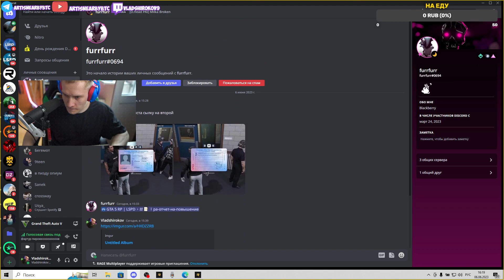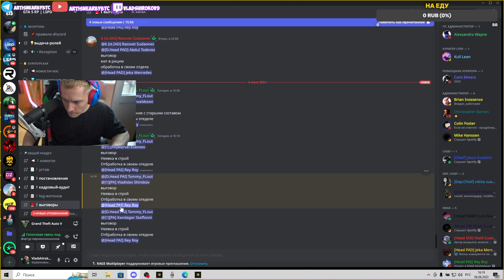ДАЛИ ВЫГОВОР А Я ПРОСТО ХОТЕЛ БЫТЬ ХОРОШИМ КОПОМ ГТА 5 РП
* Meta Platforms Inc. (владелец Facebook и Instagram) — организация признана экстремистской, её деятельность запрещена на территории России

Влог,влог,ежедневные влоги,семейный влог,широков,влог 1 сезон 5 серия мои мысли что я ем и моя жизнь а так же гитара,мои мысли что я ем и моя жизнь а так же гитара,премьера,клип,музыка,моя жизнь,реальная жизнь,лес грибы,домашние дела